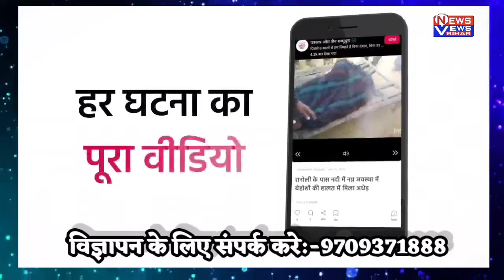ऑटोमेटिक कार वॉश प्वाइंट बैसाखी में आज विश्वकर्मा पूजा के मौके पर खास छूट ।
@car bajar siwan @urmila Motos @publicapp8154